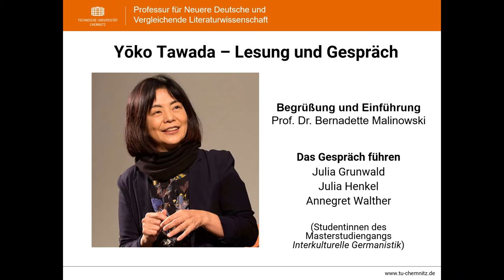Yoko Tawada - Lesung und Gespräch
Auf Einladung der Professur für Neuere Deutsche und Vergleichende Literaturwissenschaft las Yoko Tawada im Rahmen der Reihe Literatur und Wissen und des Studentenprojekts "Flucht erzählen" (Interkulturelle Literaturwissenschaft).